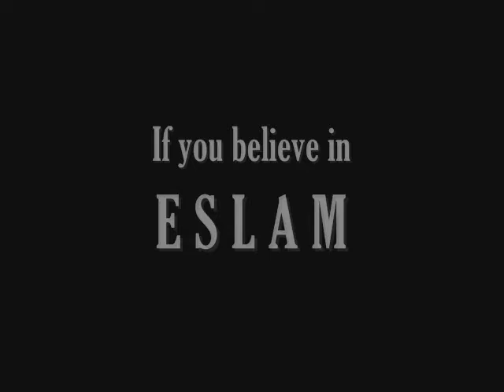UMBP فــارسـی Double Standards For Sex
U  MIGHT  BE  PERSIAN   routine برای با جنبه ها